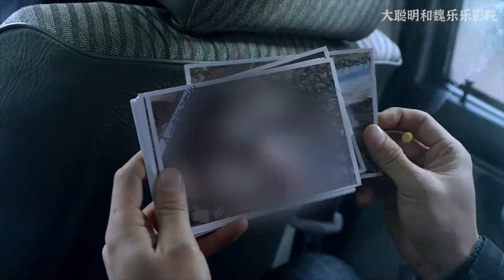桂綸鎂不能說的秘密，99%的男人都被她騙了！